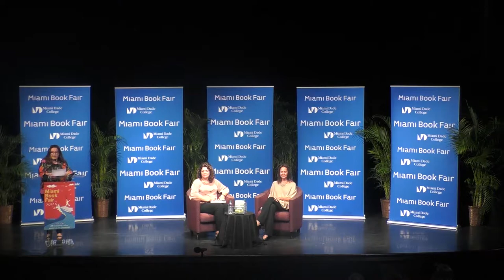Maria Duenas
Miami Book Fair’s year-round program of inclusive activities celebrate literature, encourage reading and support writers, while bringing our community together.